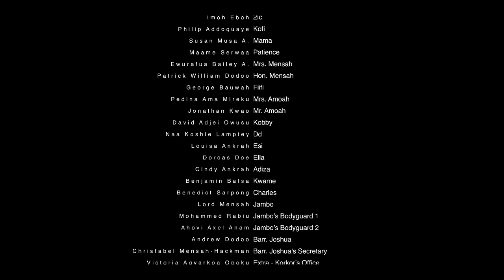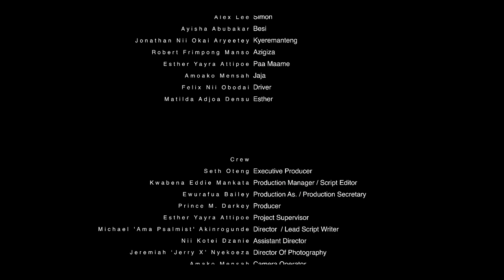PUZZLED S01E03 - Kickass Like You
THIS IS EPISODE THREE of PUZZLED.